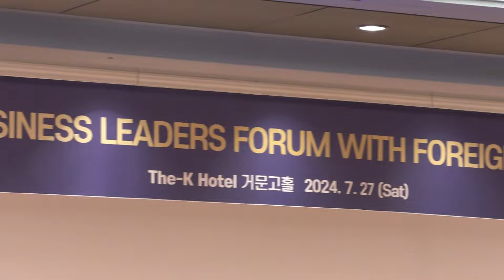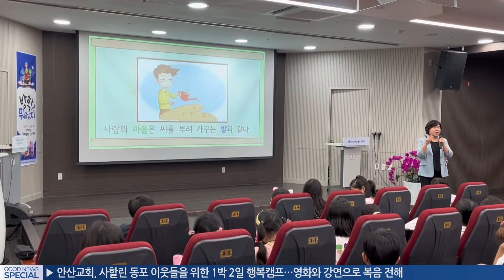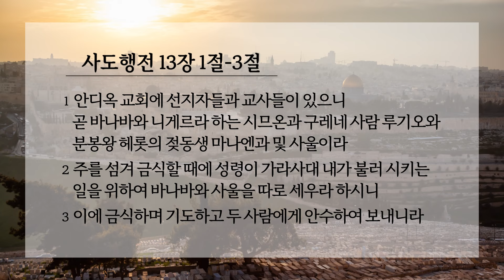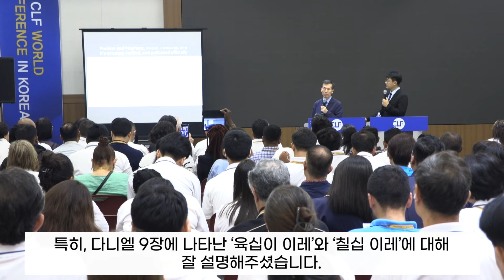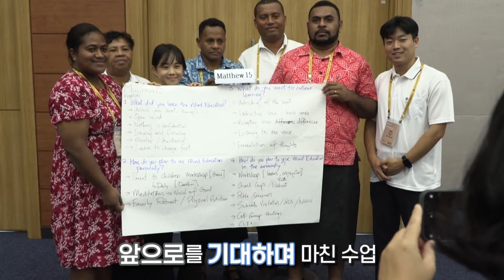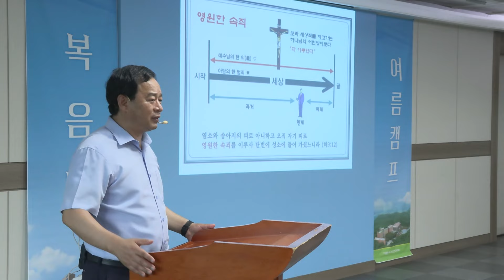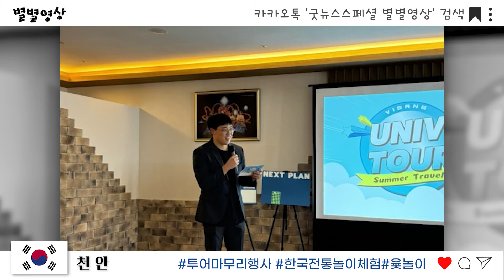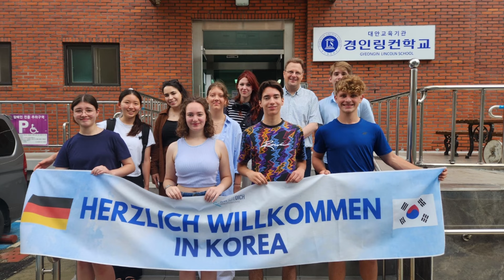2024.08.03 굿뉴스 스페셜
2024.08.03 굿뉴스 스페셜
[주간뉴스]
[말씀]  사도행전 13장 1-3절
[특집]
2024 CLF 월드 컨퍼런스 코리아
제53회 여름캠프 3차
[초대석]
오영신 선교사 / 독일 기쁜소식 프랑크푸르트 교회
(독일 및 유럽 선교 현황)